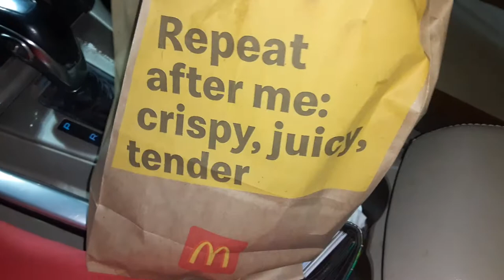McDonalds juicy crispy tender Concords meal